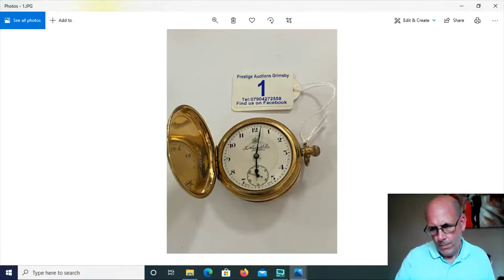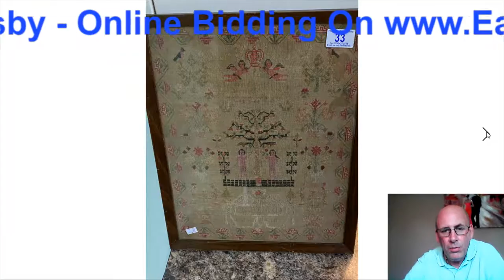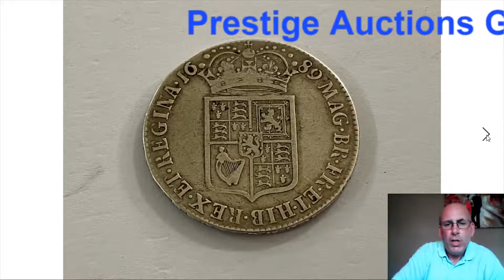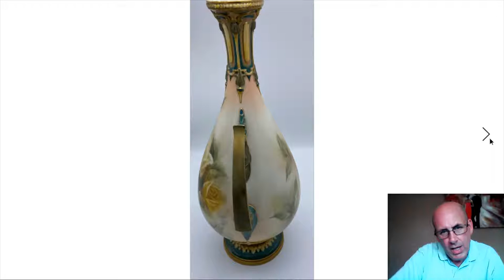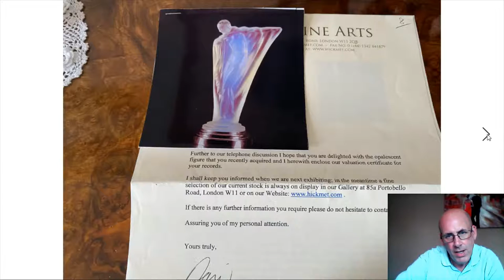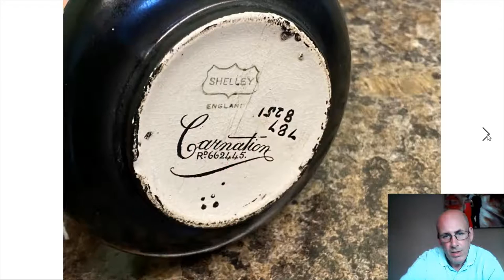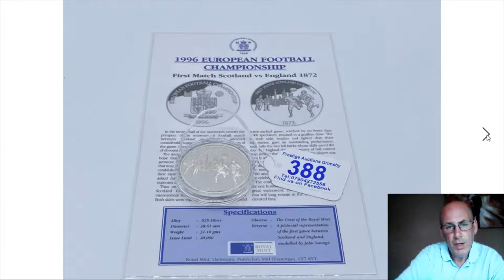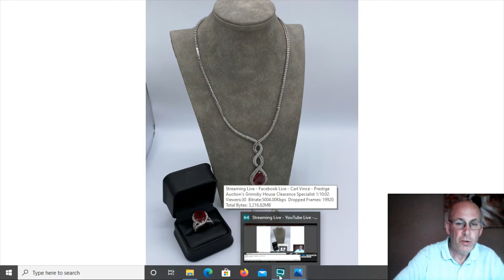PRESTIGE AUCTIONS GRIMSBY Live Stream